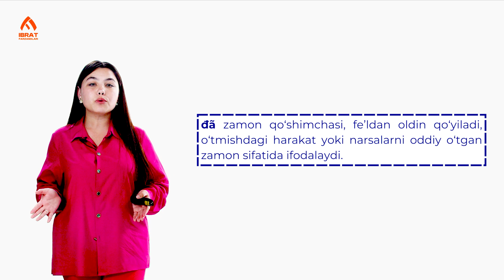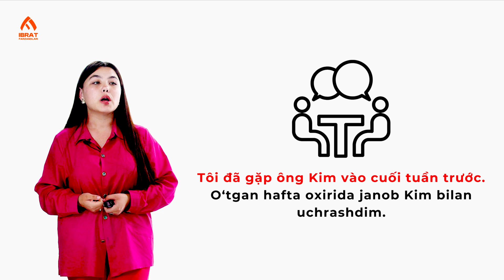O'tgan zamon | 35-dars | Vyetnam tilini 0 dan o'rganish